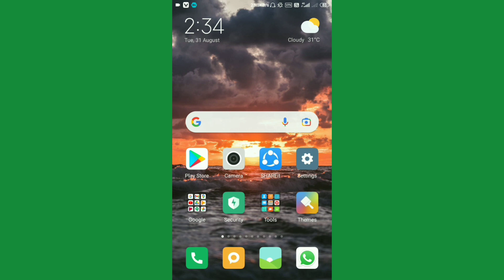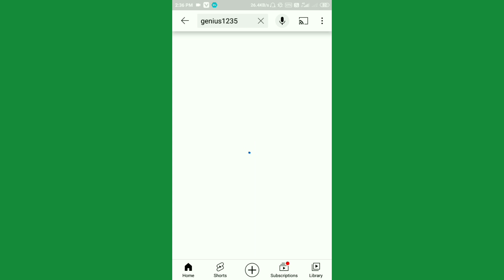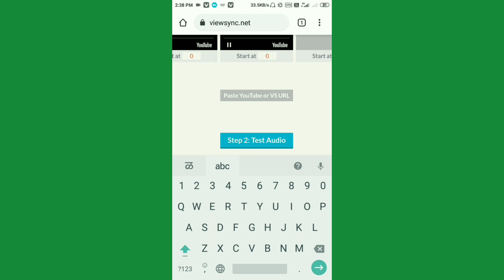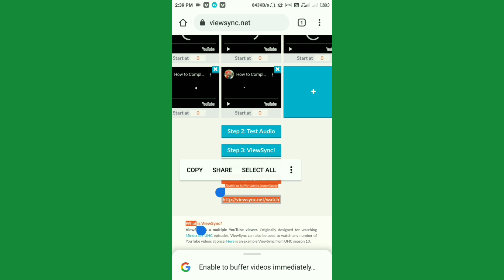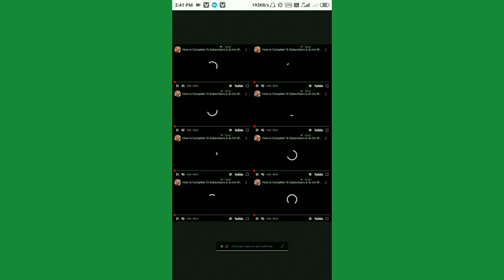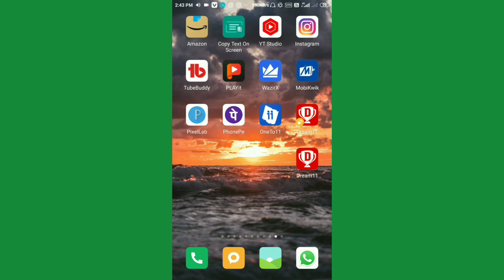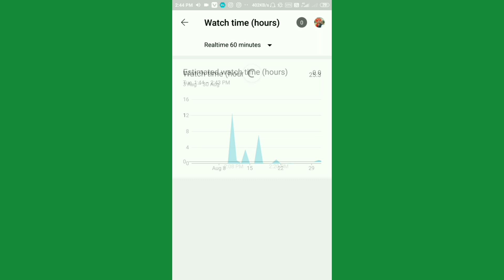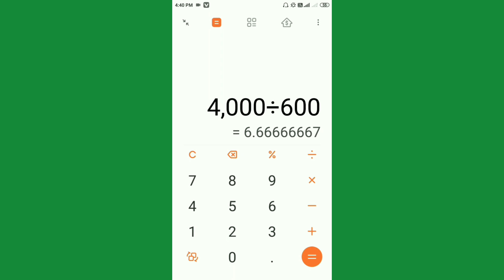4000 hrs watchtime and 1k Subscribers Kaise Complete Kare | How to complete 4k Watchtime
4000 hrs watchtime and 1k Subscribers Kaise Complete Kare | How to complete 4k Watchtime |

4000 Hours Watchtime and 1000 Subscribers in Only 7 Days 100 % Working

Complete  4000 Hours Watchtime & Get Monetised (GUARANTEED) // Start Earning from YouTube in 2021

How to get 4000 HOURS WATCHTIME on YouTube in 2021

Complete 4000 hours Watchtime on YouTube fast

How To Get  4000 Hours Watchtime on YouTube

how to complete 4k watch time on my youtube channel

how to complete 4k hours of watchtime and 1k subscribers on youtube channel

how to complete 4k hours watch time

how to complete 4k watch time in mobile how to get 4000 hours watchtime

how to complete 4k watch time on my youtube channel 2021

youtube monetization

how to complete 4k hours on youtube

how to complete your 4k watch hours and 5k+ subseribers

watchtime in 10 day

4000 hours watchtime complete in 10 day
mobile

4k hours watch time hack

4k hours watch time

4000 hours watchtime

4000 hours watchtime in 1 day

4000 hours watchtime in just 22 days

4000 hours watch time kaise complete karen

4000 hours watch time means get 4k hours watch time

4000 hours watch time kaise complete kare

4000 hours watch time kaise dekhe

4000 hours watch time kaise complete kare 2021

4000 hours watch time kaise kare

4000 hours watch time kaise complete kare app

4000 hours watch time kaise complete kare trick

4000 hours watch time kaise pura
kare

4000 hours watch time kaise complete kare shorts

4000 hours watch time kaise badhaye

4000 hours watch time kaise complete hota hai

genius1235

statute that might otherwise be infringing. All credit for copyright materiel used in video goes to respected owner.